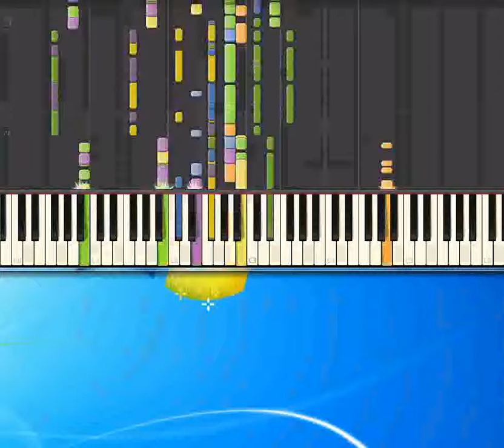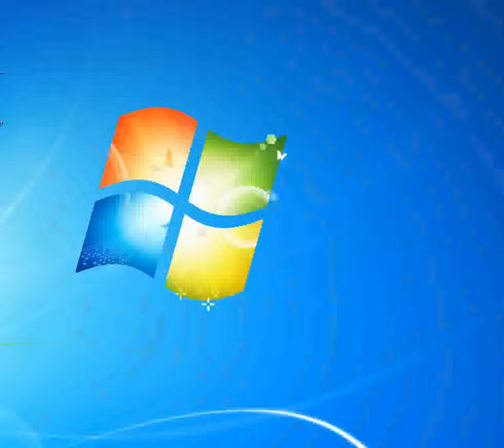Do you know what I mean Oasis [Piano tutorial by Synthesia]